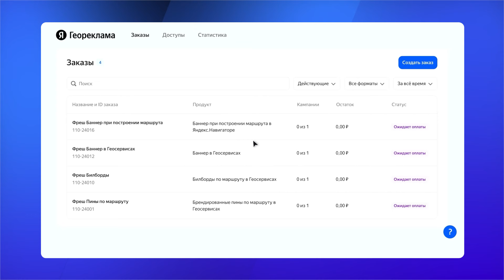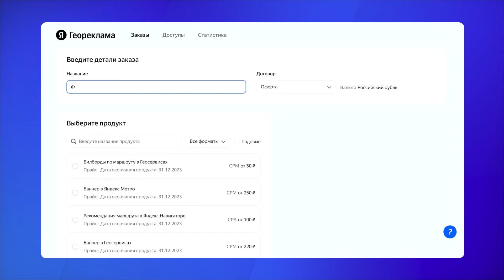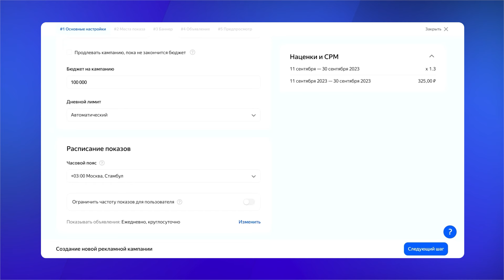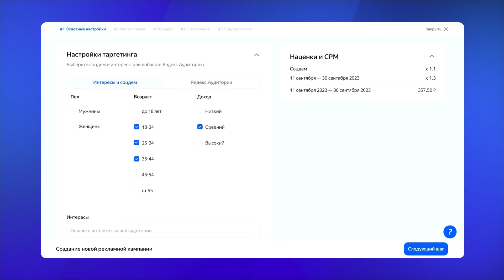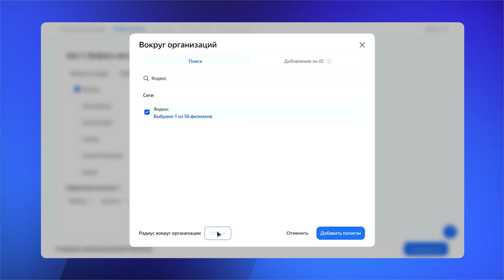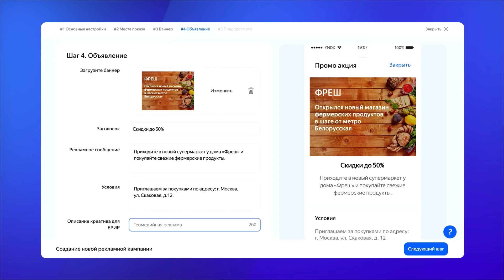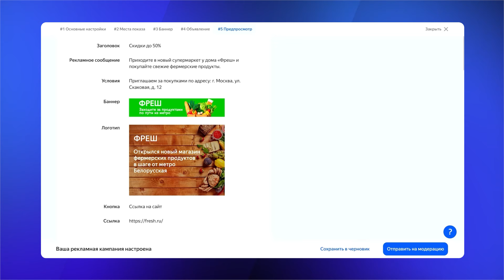Создание заказа и кампании. Баннер в Метро I Яндекс про Директ 2.0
В этом ролике мы поговорим о баннере в Метро и научимся создавать заказ и кампанию. В программе:
💼 Особенности формата «Баннер в Метро»
💼 Платформы, на которых показывается формат
💼 Создание заказа и кампании

Спикер — Яна Лупанова, менеджер по развитию бизнеса в геомедийной рекламе, Яндекс

Оставьте заявку, и мы поможем запустить рекламу в Яндекс Картах, Навигаторе и Метро